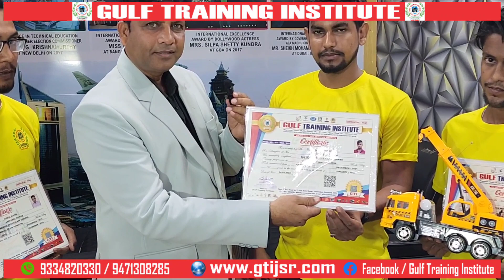Mobile crane सिख के एक सात 3 Students का Gujarat में हुआ job !!Best mobile crane training institute